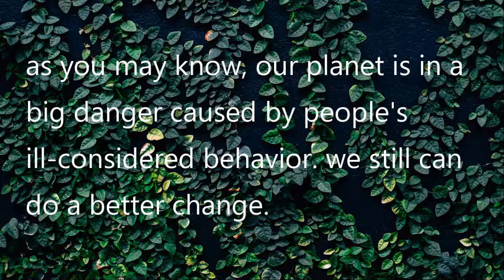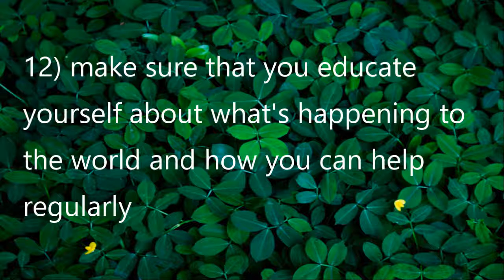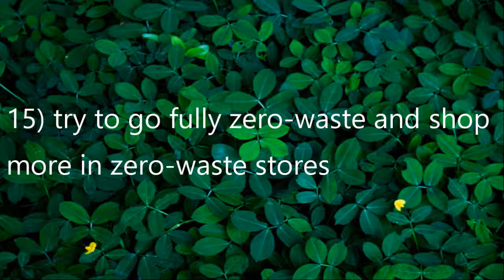help to save the Earth | 17 tips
HELP TO SAVE THE WORLD
ECOSIA
Ecosia uses the ad revenue from your searches to plant trees where they are needed the most.
you can also download it on your phone, computer etc.
TERRACYCLE
TerraCycle is an innovative recycling company that has become a global leader in recycling hard-to-recycle materials.
CREDITS TO THE PHOTOGRAPHIES
Carlos Resende-Photography
Jared Holt
Jason Theaker
Micheal Biong-Photography
Unsplash
es.best-wallpaper.net
Freepik.es